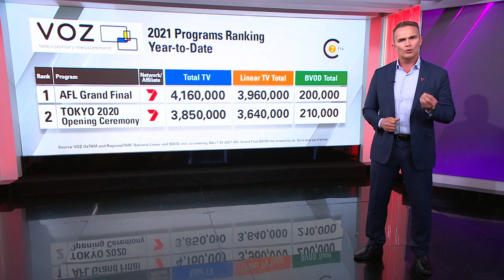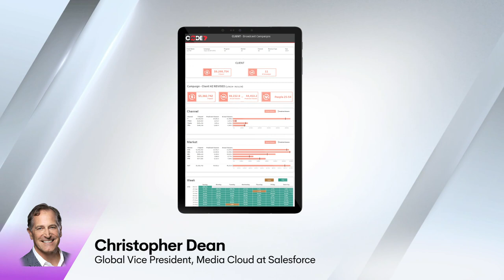Code7+ | Better trading, better together with Seven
Australian advertisers and agencies are set to experience faster, more effective and easier buying on the Seven Network, following the network’s largest-ever technology transformation project.

The Seven Network today announced it is undertaking a multi-million dollar investment to transform and enhance its media trading platform, including an Australian-first project with Salesforce, the global leader in CRM.